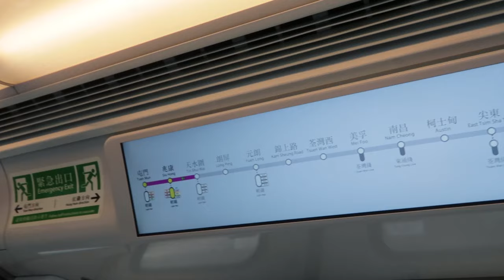Daily Vlog 去boston前一天 | Ling Cheng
〖徵求不同語言的字幕中 ♥ 〗